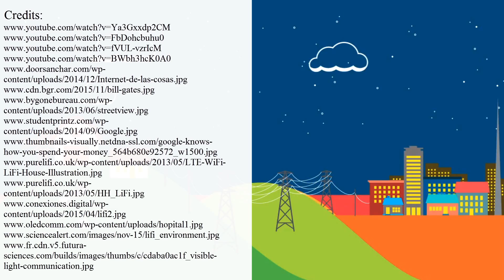What Wi-Fi Really Stands for: Wireless Fidelity?! – True Internet Facts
Wireless Internet technology has become one of the turning points into making the world wide web truly accessible anywhere, anytime.

Generally, wireless Internet access is usually referred to as Wi-Fi but not many people know what this abbreviation means. We tried to state some facts about it.

Additionally learn about:

- the first site on the web;

- why Google knows so much about us.